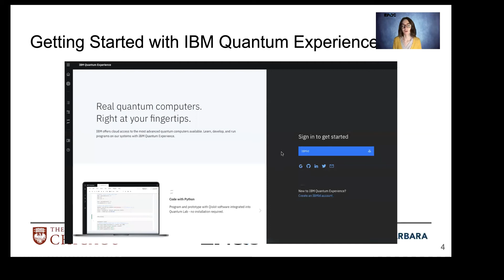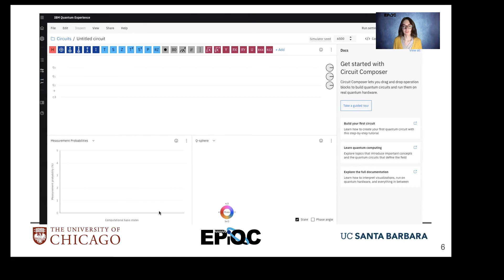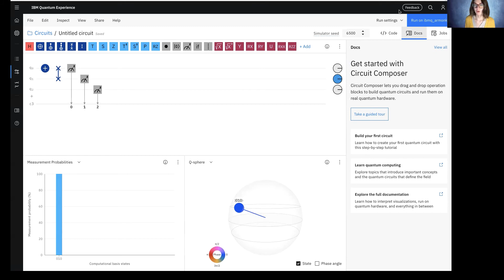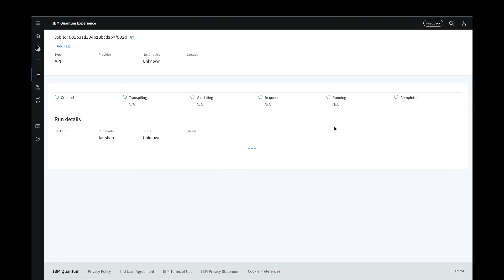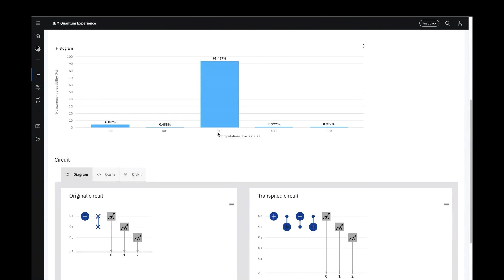edX Getting Started with IBM QE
Before we can test our quantum computing knowledge, we must learn how to use the tools that allow us to model quantum circuits and interact with simulators and real quantum machines. This video provides an introduction to the IBM Quantum Experience and an overview of its features.